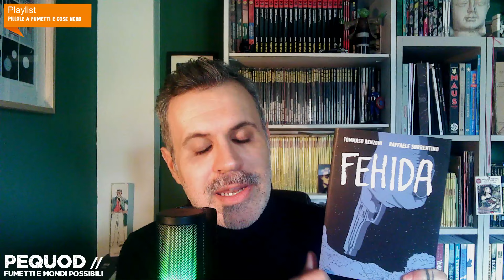BEST OF 2023: I migliori fumetti | Serie italiane / Graphic Novel / Ri-edizioni / Saggi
Il mio BEST OF 2023! I migliori fumetti che ho letto.

➤ CAPITOLI:
00:00 Introduzione
02:18 Top Graphic Novel
07:29 Top Albi italiani
12:46 Top Ri-edizioni
16:56 Top Saggi sul fumetto
19:20 Conclusioni

PER SOSTEGNO AL CANALE:
➤ Regala un fumetto per la mia biblioteca